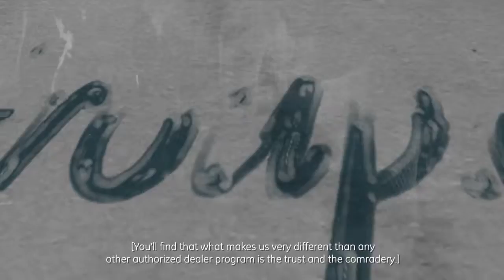#2016 Live & Learn Conference Awards Night Highlight Video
What an amazing time at the ‪#‎2016Live‬&Learn! If you missed it, you're not going to want to miss next year in Arizona!